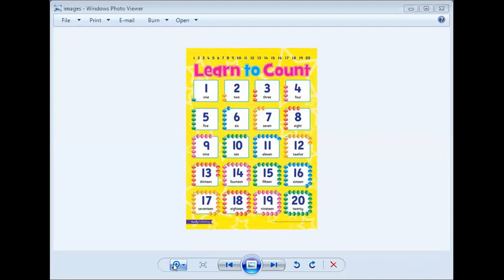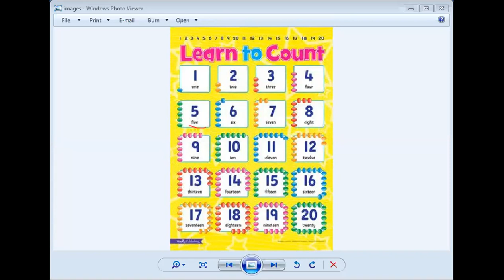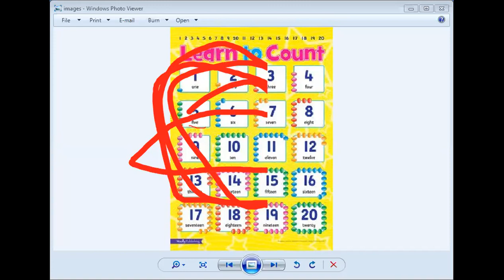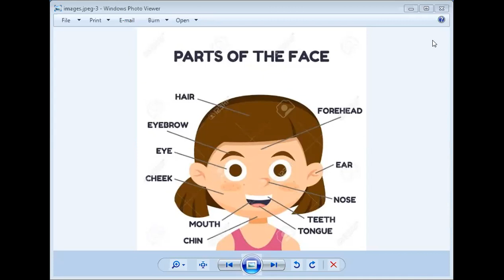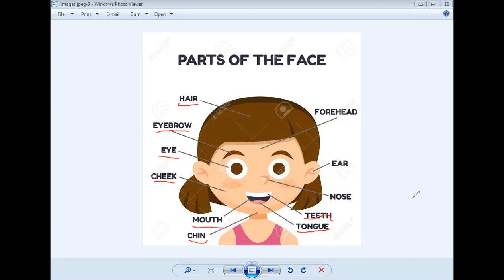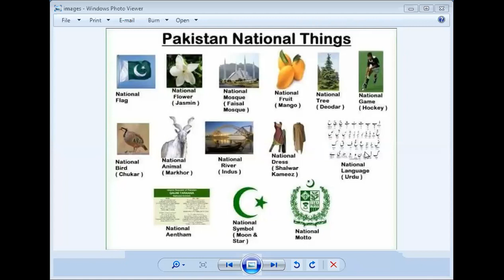🔴 Rec Session | Prep 1 | part 1 | September,10 2020 | SGHS